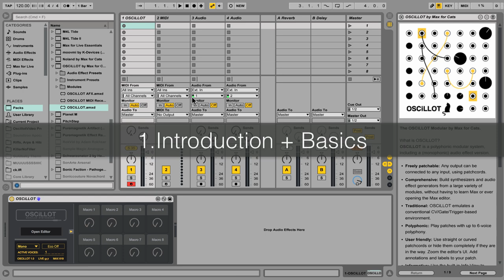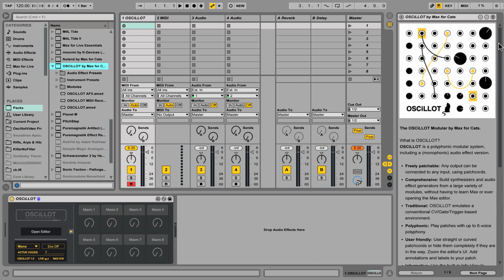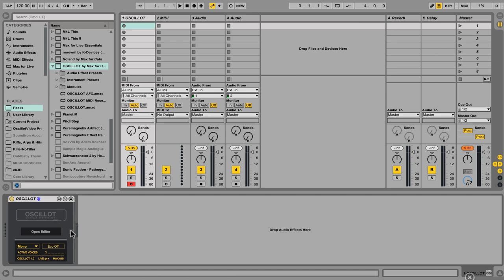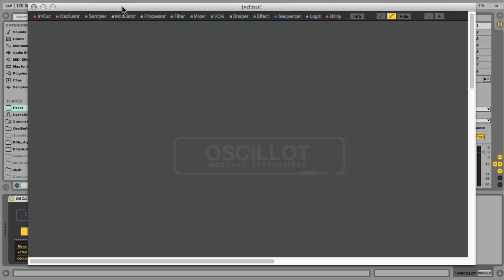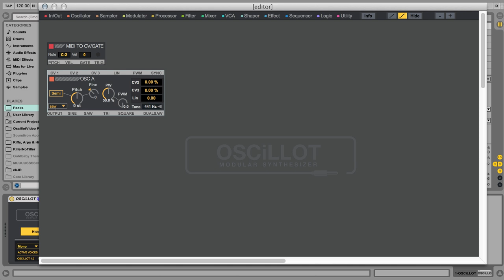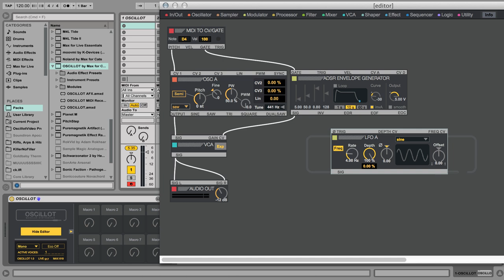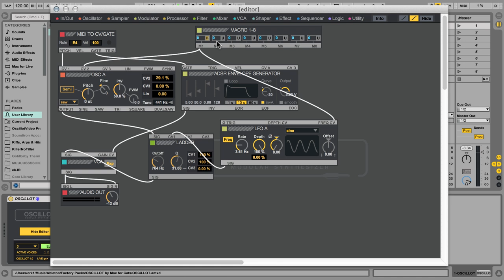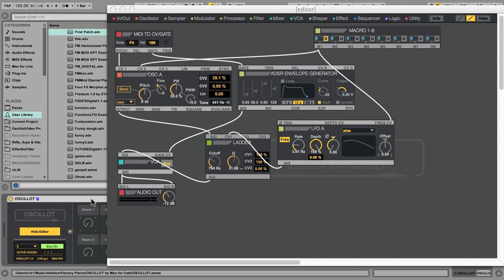OSCiLLOT Modular: Video Tutorial 1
The first in a series of video tutorials: 1. INTRODUCTION & BASICS
Max for Cats crafts Software Instruments, Effects, MIDI devices, Sound Design and Samples  for Ableton Live.